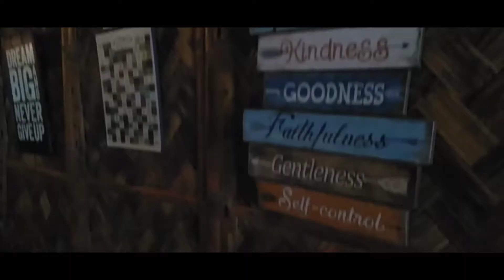Mt. Purro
Valiants Team Bonding